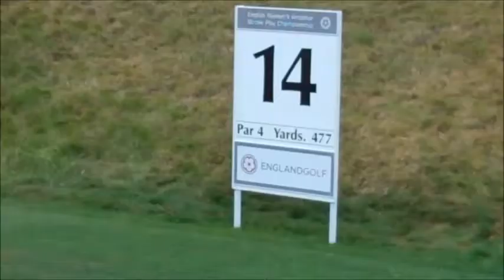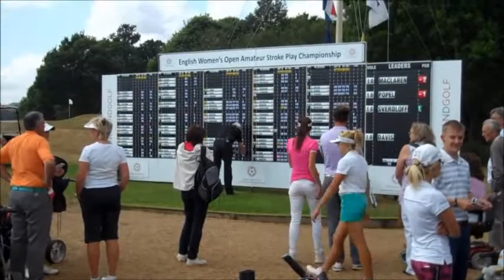Day Two of Women's Open Amateur at Tandridge GC - August 2014